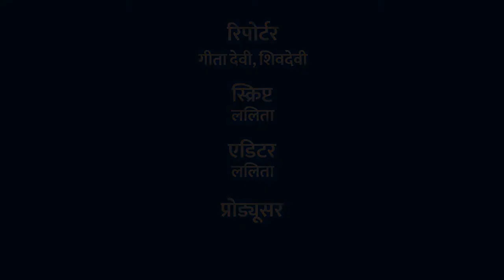जब जल ही नहीं है तो कैसे होगा संरक्षण देखिए बाँदा जिले की विडियो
6 अक्टूबर 2018, ज़िला बाँदा
ज़िला बाँदा के कृषि विश्वविद्यालय में 6 अक्टूबर को जल संरक्षण चेतना पर्व का आयोजन किया गया। बुंदेलखंड में पानी के स्त्रोत के ऊपर लाने और पानी का बचाव कैसे किया जाए इसकी जानकारी दी गई। इस आयोजन के मुख्य अतिथि महेंद्र मोदी थे, जिन्होंने जल बचाव की बहुत सी जानकारी लोगों को दी। बाँदा में पानी की समस्या होने के कारण यह संरक्षण पर्व का आयोजन किया गया। जिसके चलते लोगों को जल बचाव के लिए कई महत्वपूर्ण बाते भी बताई गई।